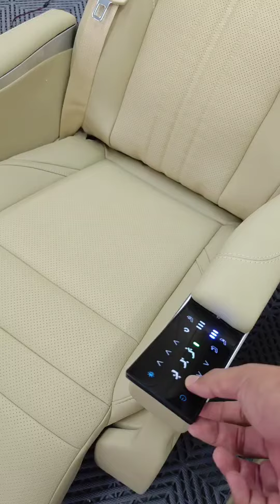เบาะ VIP หัว micky mouse สีเบญจ alphard พร้อม touch Screen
52000 บาท ต่อคู่คับ